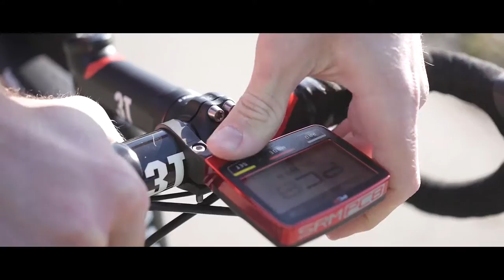Stefan Küng - Thurgauer Sportlerwahlen 2015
Stefan Küng konnte sich auch bei dieser Veranstaltung durchsetzten und gewann die Thurgauersportlerwahlen vor Martin Hubmann und Kariem Hussein. Der Radprofi sicherte sich mit dem Welt- und Europameistertitel in Einzelverfolgung und dem Weltmeistertitel im Mannschaftszeitfahren Strasse den Titel.

music | Indie Rock by Octosound (available on audiojungle.net)

Puresive Films is a film company by Simon Rüegg and Lukas Schubnell.